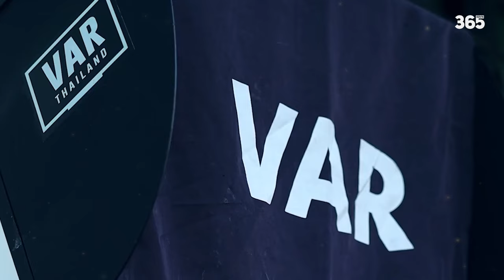SÂN NHÀ MỚI CỦA LAMPHUN WARRIORS CHÍNH THỨC HOÀN THÀNH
►Ủng hộ cho team:
►Nguồn/ Special thanks to:
Stadiums & More.